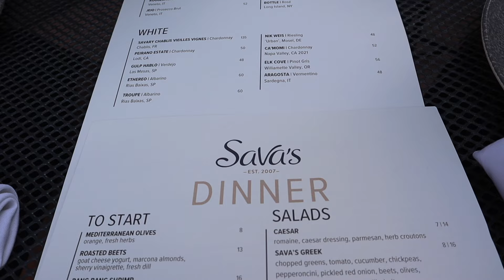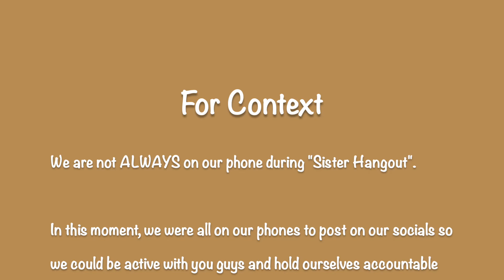DITL | girls day, trying a new restaurant, pretending to be college students, etc. | DopeChristianTV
Weekend Girls Day | trying a new restaurant, pretending to be college students, etc.

Hey everyone! In this vlog, you will see a bunch of sister shenanigans as we get together for our monthly Girls Day. We hope this inspires you to make intentional time for your earthly relationships as well as time with God.

Love,
DCTV

E L E V A T E D   F A I T H  A P P A R E L
Code: AlexisRe15

What is a Dope Christian?

A dope Christian is an unashamed follower of Christ, living in the world but not becoming of the world. Basically just trynna stay LIT in the dark.

S T A Y  B L E S S E D   &   S T A Y  L I T